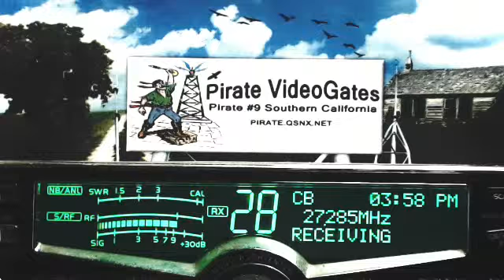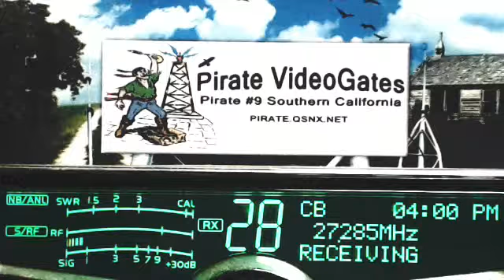DuckHunter LA+, 3030 Chicago IL, 113 IN, 220 HighVoltage TN